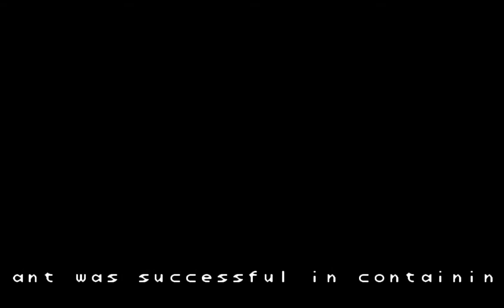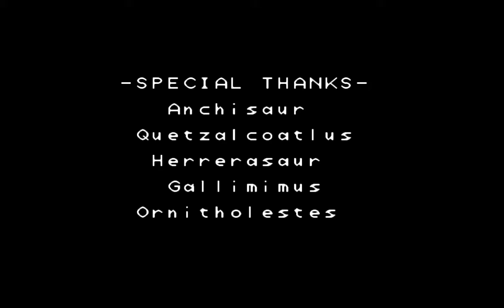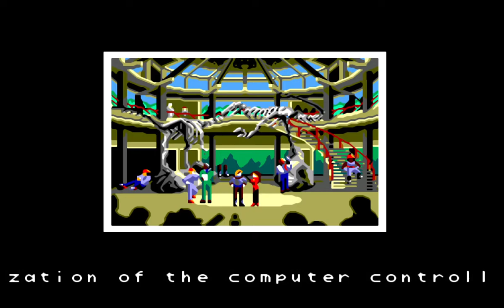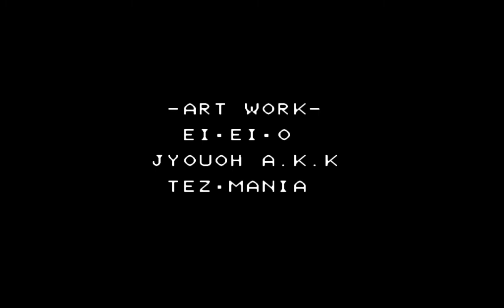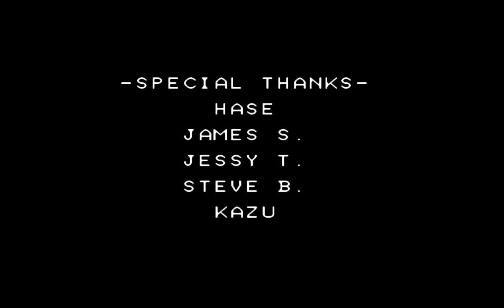888 Jurassic Park Both Endings Movie mode Sega Master System SMS, HD 60fps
Jurassic Park, Sega Master System, Master System, Sega, SMS, Longplay, Playthrough, Walkthrough, Runplay, Speedrun, TAS, HD, 60 fps, Quick, Retro, Video games, AVGN, Best